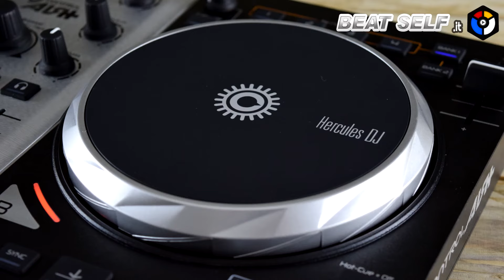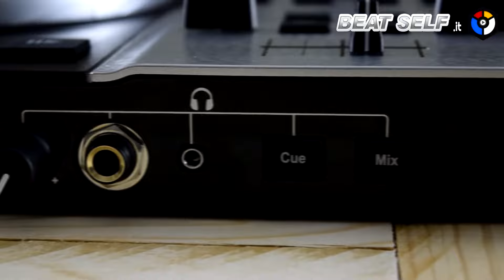HERCULES DJControl Air + S Unboxing